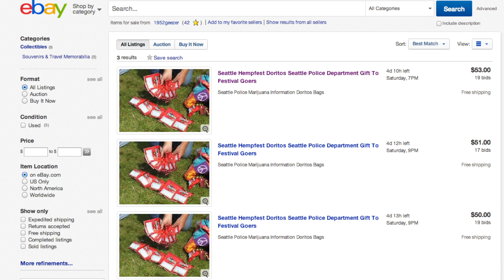Doritos Given Out by Cops to Pot Smokers Now on eBay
Seattle Police made headlines by handing out free bags of Doritos during Hempfest, which is billed as the world's largest pot rally. Now those bags of chips, with a note from police about marijuana laws in Washington, are selling on eBay for $50. Patrick Jones has the rest.